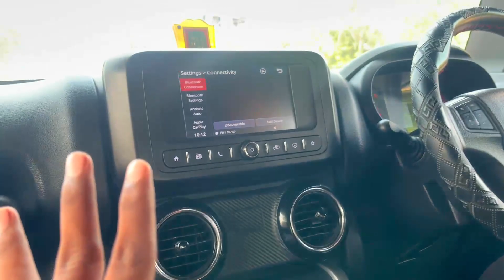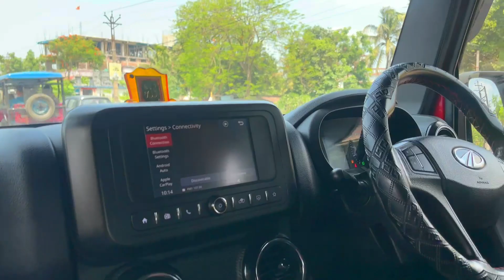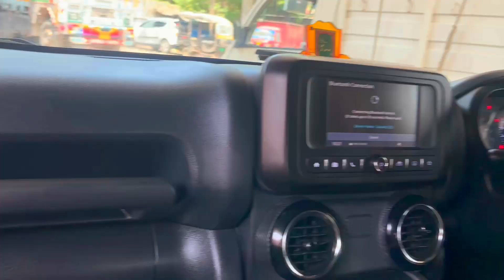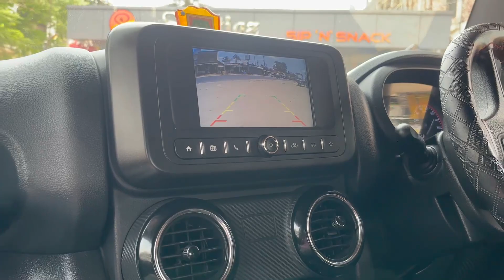Driving Mahindra THAR 2022 in 2024 - 4x4 Off-road vehicle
Driving Mahindra THAR 2022 in 2024- 4x4 Off-road vehicle  | rajeevroxbharti